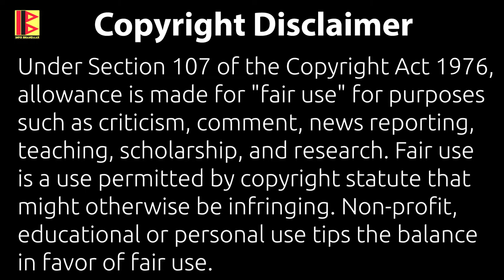Why do we wear graduation gowns and caps? | Gowns and Caps on Convocation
Why do we wear graduation gowns and caps? History of Graduation Gowns and Caps.

Follow Info Bhandaar's Quora Blog to find articles on topics covered in our videos. Use this link to read them

Logo designed by Parth Nagpal
ˍˍˍˍˍˍˍˍˍˍˍˍˍˍˍˍˍˍˍˍˍˍˍˍˍˍˍˍˍˍˍˍˍˍˍˍˍˍˍˍˍˍˍˍˍˍˍˍˍˍˍˍˍˍˍˍˍˍˍˍˍˍˍˍˍˍˍˍˍˍˍˍˍˍˍˍˍˍˍˍˍˍˍˍˍˍˍˍˍˍˍˍˍˍˍˍˍ
ˍˍˍˍˍˍˍˍˍˍˍˍˍˍˍˍˍˍˍˍˍˍˍˍˍˍˍˍˍˍˍˍˍˍˍˍˍˍˍˍˍˍˍˍˍˍˍˍˍˍˍˍˍˍˍˍˍˍˍˍˍˍˍˍˍˍˍˍˍˍˍˍˍˍˍˍˍˍˍˍˍˍˍˍˍˍˍˍˍˍˍˍˍˍˍˍˍ